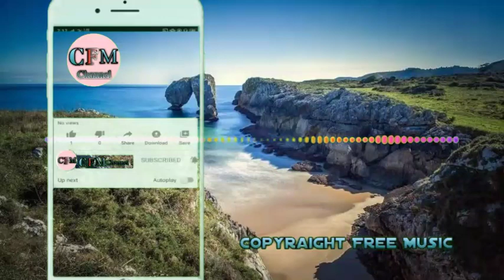NO COPYRAIGHT MUSIC.::""/// Free Beckgrong music 2020 November 30, 2020